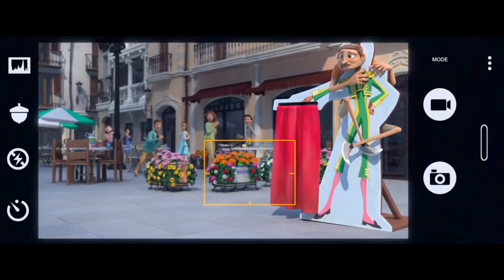Ferdinand (2017) - Bulls in The City Scene (8/12) | PanchoTV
Ferdinand (2017) - Bulls in The City

FILM DESCRIPTION:
The story follows a gentle pacifist bull named Ferdinand who refuses to participate in bullfighting but is forced back into the arena where his beliefs are challenged when he faces off against the world's greatest bullfighter.

CREDITS:
Blue Sky Studios, 20th Century Fox Animation
Cast:John Cena
Director:Carlos Saldanha
Screenwriter:Robert L. Baird, Tim Federie, Brad Copeland